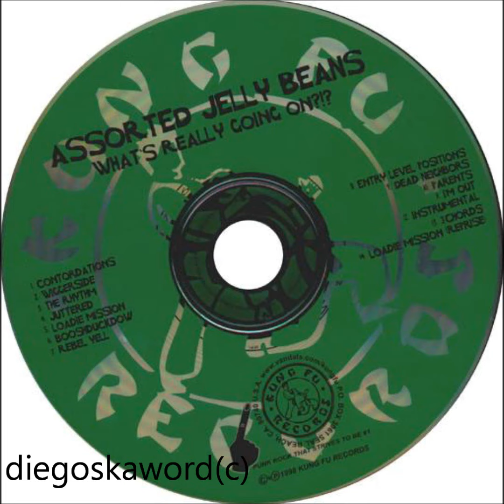Contordations-Assorted Jelly Beans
Canción de la banda Assorted Jelly Beans "Cotordations"

Video sin fines lucrativos solo de difusión ;D